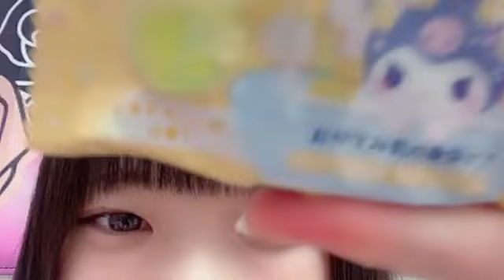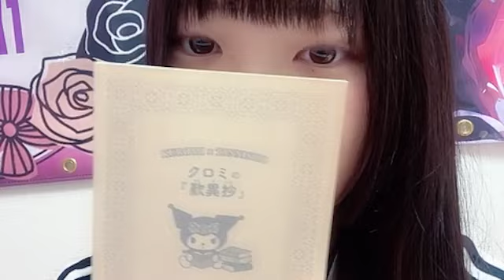YUA KAWAMURA 2024年07月22日08時15分 河村優愛（SKE48 研究生）